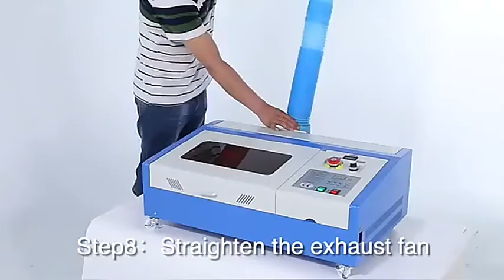machine de gravure laser 40w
Pour plus d’informations contactez-nous au:
تسوّق أونلاين وسيتم توصيل المشتريات إليك
Adresse  : Emile Brunet, Magasin N4, Ibn Tachfine, Casablanca-Maroc